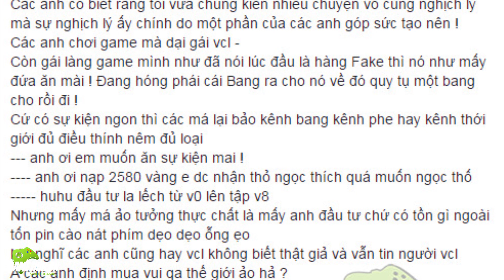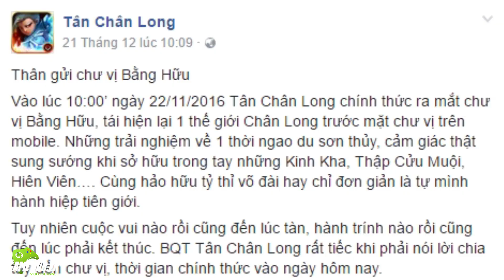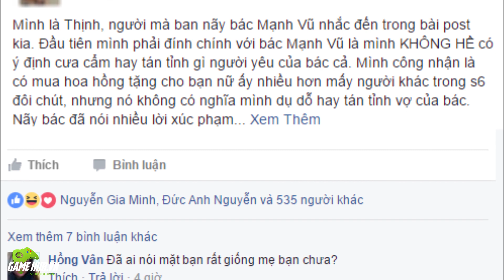Bản tin Game Mobile tuần 1 tháng 1/2017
Bản tin game di động cập nhật tin tức game mới nhất ra mắt, mở cửa server mới cùng hàng loạt event offline game tặng quà hấp dẫn.